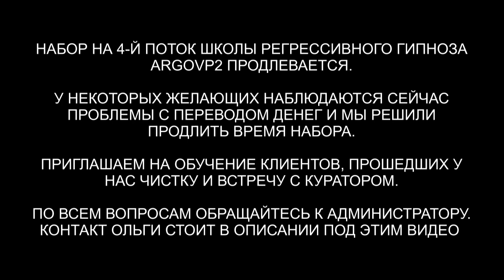Душа с Солнца | 10 вопросов Куратору с Солнца | ARGOVP2 регрессивный гипноз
✅ По вопросам сеансов - администратор Ольга Душа с Солнца | 10 вопросов Куратору с Солнца
00:00 Приглашаем Куратора Мариты
02:13 Кто я как душа
02:44 Каковы мои задачи на Земле
03:29 Выполняю ли я свои задачи сейчас
03:57Как долго я нахожусь на Земле
04:15 Какой опыт я имею на других планетах
04:58 Из какой цивилизации я происхожу
05:43 Какие задачи я решала на Атлантиде
07:31 Какие знания я могу получить от своего наставника
09:58 Использую ли я свой опыт из предыдущих жизней в своей жизни на Земле
11:03 Какие навыки еще необходимо развить, чтобы моя душа испытала полную гармонию и рост
12:43 Подарок для Куратора из Солнца
14:10 Дополнительная информация от куратора
15:03 Мы закончили встречу